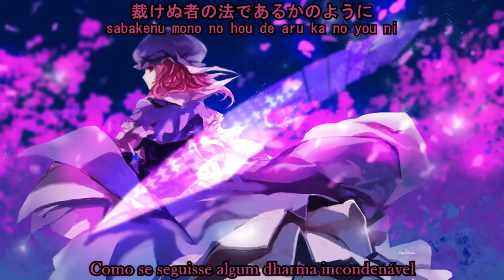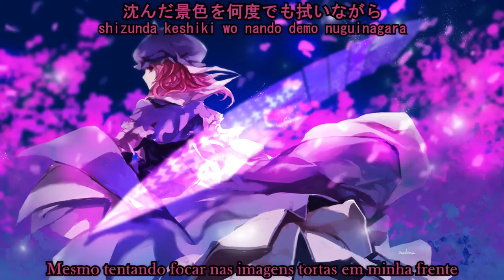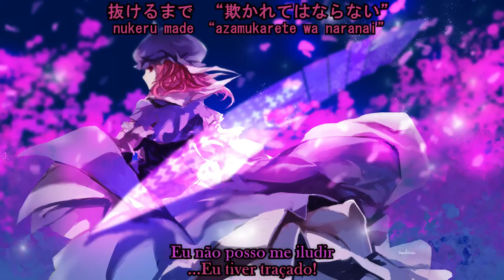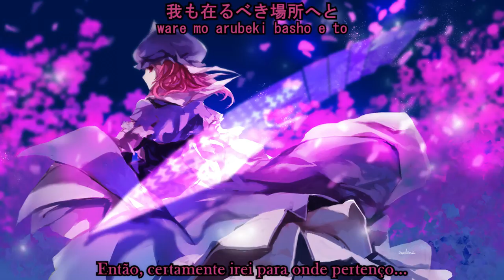[東方Touhou Metal] その魂に安らぎを～Dignity of Spirit (LEGENDADO PT BR)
Me enrolei na nota, no começo. Quis dizer na teoria que ela se suicidou com uma faca, mais exatamente cortando os pulsos. w/e
Dá orgulho de ter uma música dessa traduzida aqui no meu canal! Se eu fosse novo em todo o trabalho de fansub, essa música demoraria mais que Utsutsu no Yume para traduzir e legendar, mas para minha surpresa, demorei quase 4 horas apenas, levando em conta que precisei usar 2 anotações e a música ter 9 minutos.
Me falem a verdade, a Fuki tem uma puta voz. Outros arranjos do Unlucky Morpheus serão traduzidos com certeza.

Original:
優雅に咲かせ、墨染の桜～Border of Life｜東方妖々夢

Círculo:
Unlucky Morpheus

Álbum:
Hypothetical Box ACT2

Vocal:
天外冬黄 Tenge Fuyuki / “Fuki”

Arrange:
平野幸村 Hirano Yukimura / “Yuki”

Evento:
M3-10 春